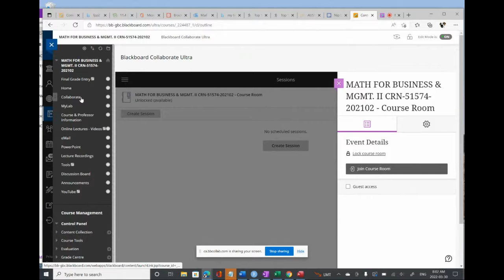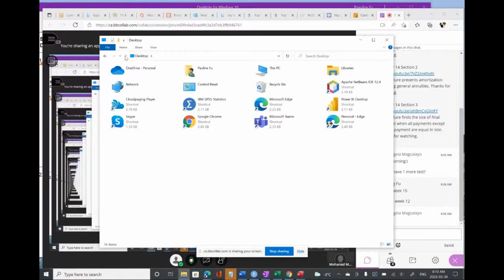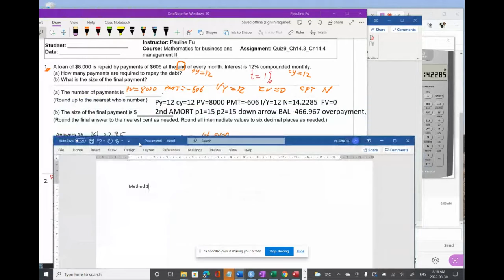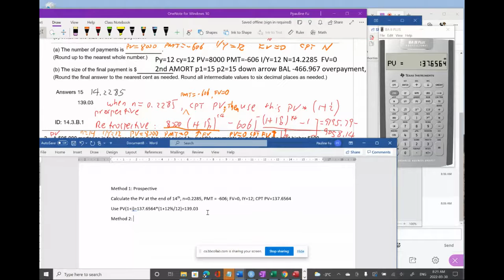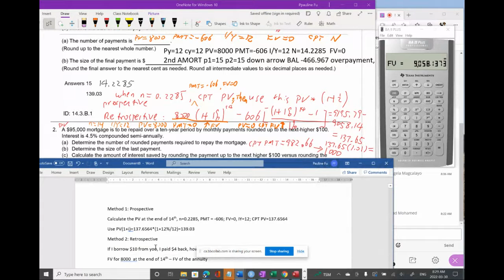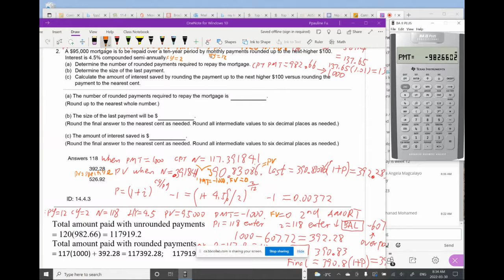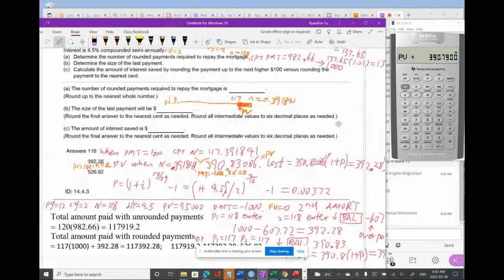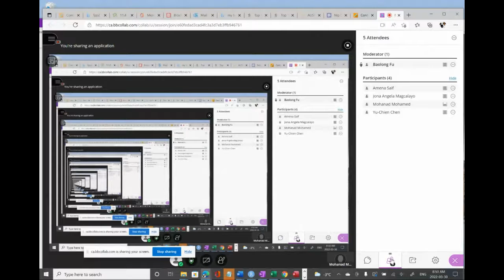Math1095 Quiz 9 Mortgage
Amortization involving simple annuties; amortization involving general annuities; and the size of the final payment.